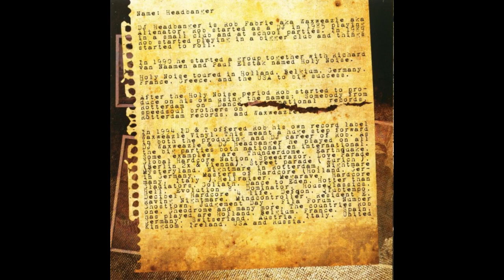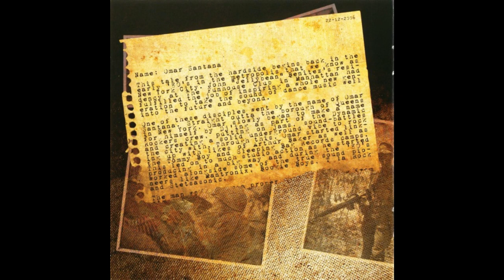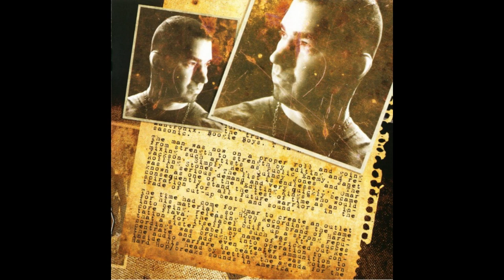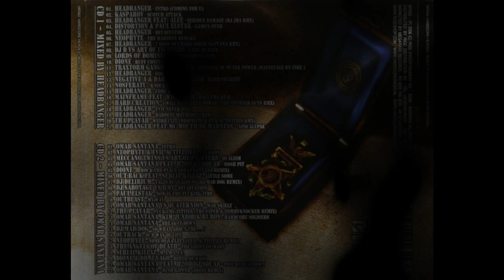VA - Hardcore Heroes - (Mixed by Headbanger and Omar Santana)-2CD-2006 - FULL ALBUM HQ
Hardcore Heroes - Mixed by Headbanger and Omar Santana
Hardcore, Gabber
***TRACKLIST***

CD1 Hardcore Heroes - Mixed by Headbanger                           00:00

01. Headbanger - Intro (Coming for u)
02. Kasparov - Scotch Attack
03. Headbanger feat: Alee - Serious damage (DJ JDA rmx)
04. Distortion & Paul Elstak - Game's over
05. Headbanger - Devastator
06. Neophyte - The hardest remake
07. Headbanger - 7 Gods of chaos (Omar Santana rmx)
08. DJ D vs Art of Fighters - Game of pain
09. The Headbanger vs. Lords of Dominion - Can't stop us now
10. Dione - Ruff confusing
11. Traxtorm Gangstaz Allied - Disposal of outer power (Mainstage on fire )
12. Headbanger - God of hell
13. Negative A & Darkcontroller - Hard vitality
14. Nosferatu - Knock Out
15. Headbanger - Come out to play
16. Mainframe feat: Whiplash - Only the real
17. Hard Creation - I will have that power (The Stunned Guys rmx)
18. Headbanger - Evil never dies
19. Headbanger - Baddest motherfucker
20. Tha Playah - Weird clit (Neophyte & Evil Activities rmx)
21. Headbanger feat:MC Mouth of Madness - Apocalypse

CD2 Hardcore Heroes - Mixed by Omar Santana               1:08:15

01. Omar Santana - Intro
02. Neophyte & Evil Activities - Invasion
03. Meccano Twins vs Art of Fighters - Dualism
04. Omar Santana feat. H2OH DJ Squad - Mosh Pit
05. Dione - Rock the Place (Omar Santana Remix)
06. Out-back feat. Serial Killaz - Little Something
07. Dj Delirium - Tales of Jealousy (DJ Mad Dog Remix)
08. DJ Sabotage vs HMV - Devastation
09. Paul Elstak - Now is the Fucking Time
10. Outblast - My Way
11. Omar Santana vs Quaternion - Mad Skillz
12. The Playah - Fuck the titties (The Viper & Tommyknocker Remix)
13. Omar Santana, Kim Junior & Ruboy - Hardcore Soldiers
14. Omar Santana - Break it Down
15. DJ Mad Dog - So What About The ... ?
16. Outback - Our Way of Life
17. Neophyte - None of ya left (Evil Activities Remix)
18. The Angels of Death - The Ghost of Mars
19. Serial Killaz - M.A.R.L.I.E.
20. Dione & Dr. Z-Vago - Depth of Bass
21. Omar Santana, Mike Hemp & Dope-E - Psycho Beatdown
22. Omar Santana - Mind Ripper (Dione Remix)